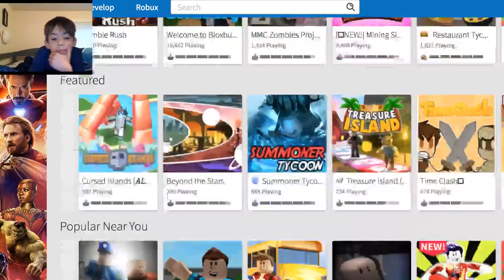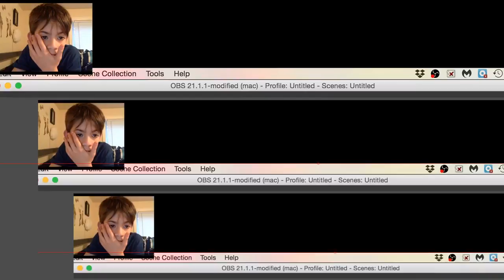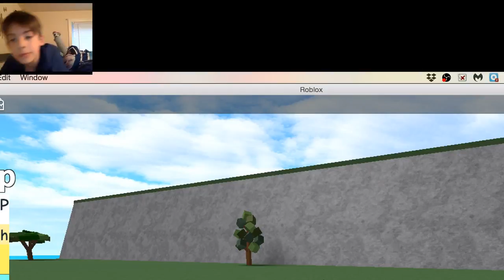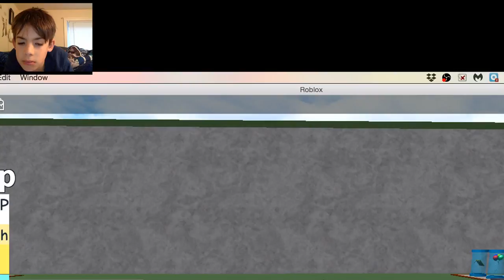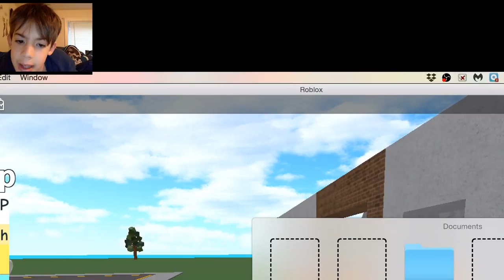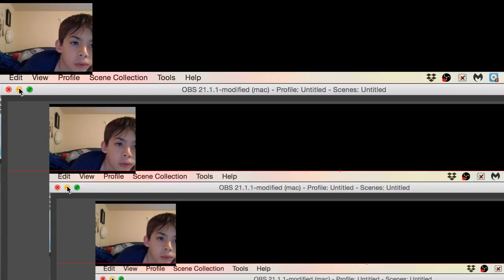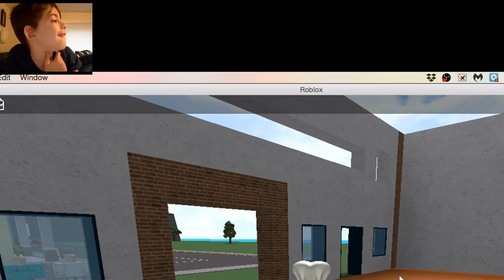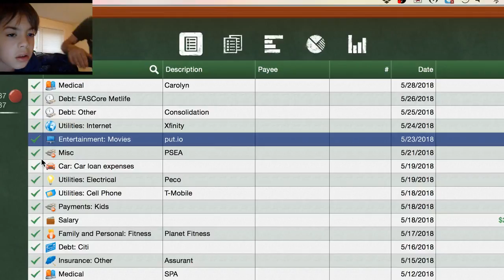Max Cohen Live Stream